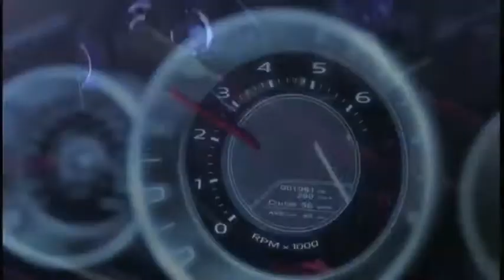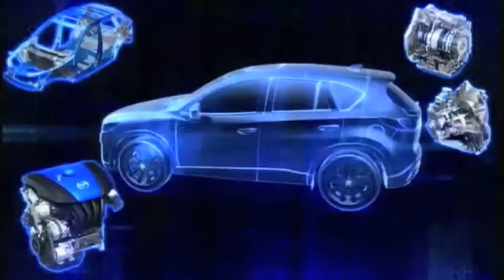2013 Mazda CX-5 North American Reveal - 2011 LA Auto Show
Check out the 2013 Mazda CX-5 North American Reveal - 2011 LA Auto Show